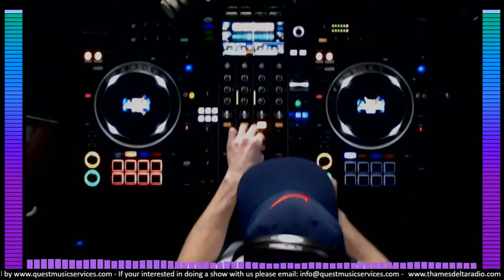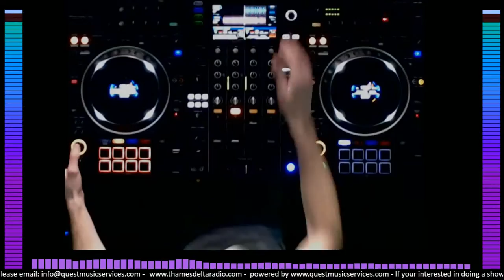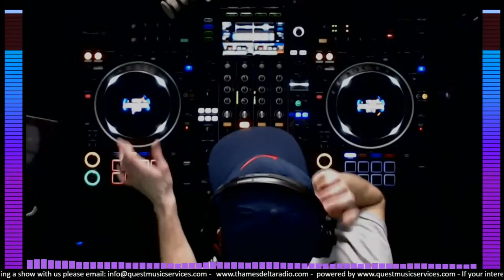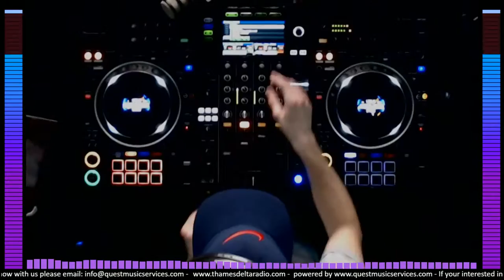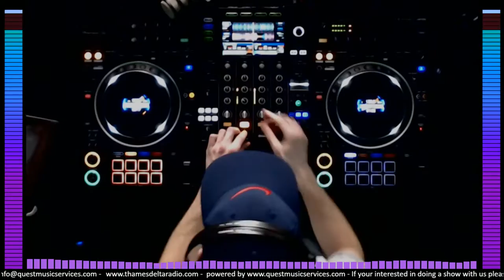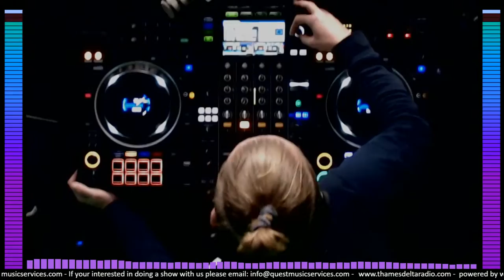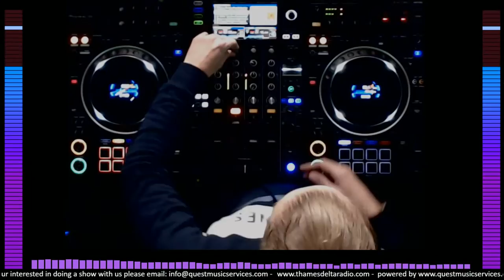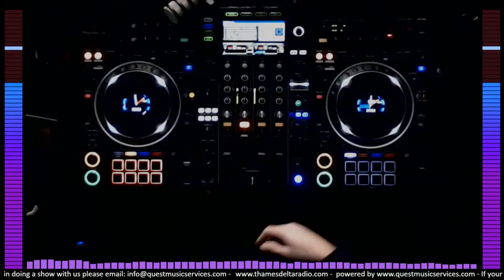NORFY, LEKTRA & SWADIE - THAMES DELTA RADIO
JAYLINE SPECIAL GUEST